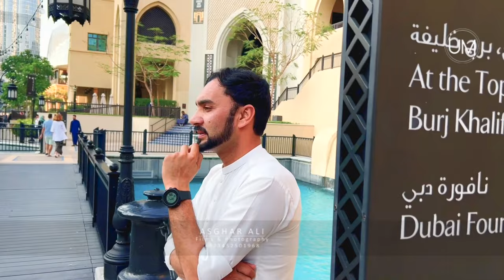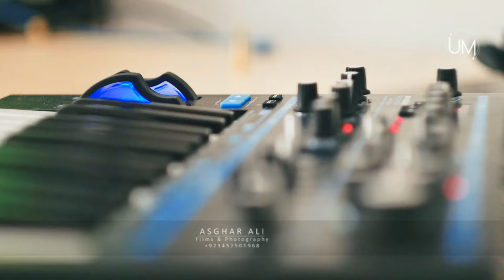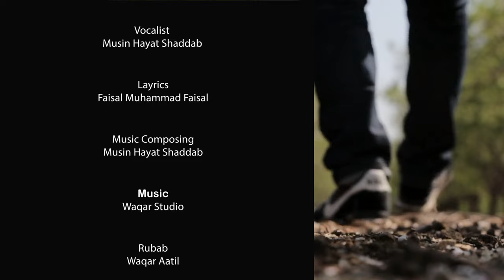MOHSIN HAYAT SHADAB NEW SONG 2023 || Lyrics: Faisal Muhammad Faisal || Muhbt ke dard gharetaii skht.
I am mohsin hayat shadab and i am here to entertain all my fans and to a convey positive image of the Chitrali community.
I am thankful to everyone for supporting me. Keep supporting Chitrali tradition.

🎬 𝗩𝗶𝗱𝗲𝗼 / 𝗦𝗼𝗻𝗴 𝗖𝗿𝗲𝗱𝗶𝘁𝘀: ◇👇

◾️ 𝗦𝗼𝗻𝗴: SAKHTH CHAMAY ANGOYE
◾️ 𝗦𝗶𝗻𝗴𝗲𝗿: Mohsin Hayat
◾️ 𝗗𝗶𝗿𝗲𝗰𝘁𝗼𝗿/Cinematography:Zahid Khan
◾️ 𝗘𝗱𝗶𝘁 𝗣𝗼𝘀𝘁: Asghar's UM Films & Photography
◾️ 𝗟𝘆𝗿𝗶𝗰𝘀: Faisal Muhammad Faisal
◾️Rubab: WAQAR AATEL
◾️Fulte: BILAL
◾️EDIT & COLOR EFFECT: Asghar Ali
Special Thanks:
Ikram Ali Barkat
 Zahid khan
 Hussain Okul